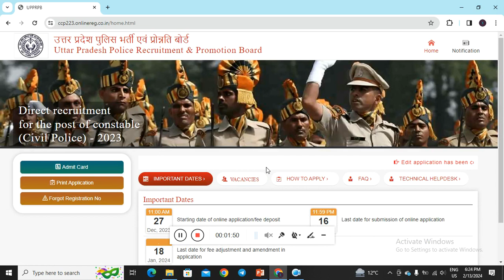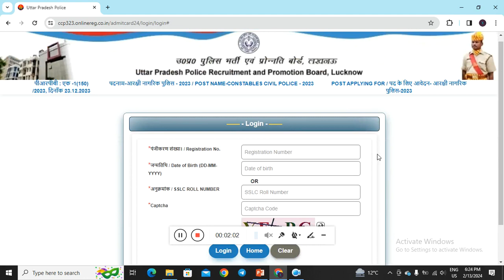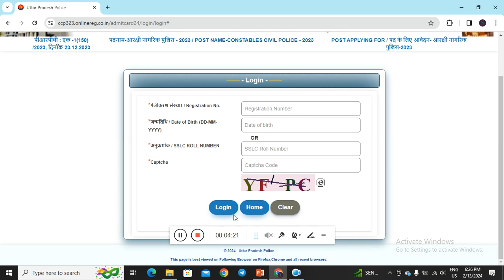UP POLICE CONSTABLE 2024 ADMIT CARD OUT | STEP BY STEP ऐसे करे अपना ऐड्मिट कार्ड डाउनलोड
2. Telegram -
UP Police Constable Admit Card 2024 (Link-👆👆👆👆👆👆👆👆👆👆👆👆👆👆👆👆👆👆